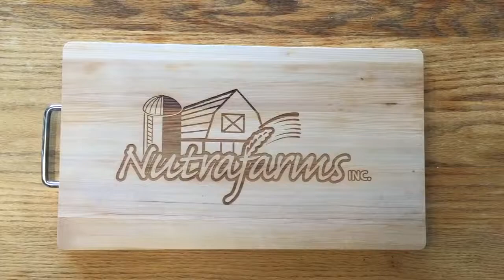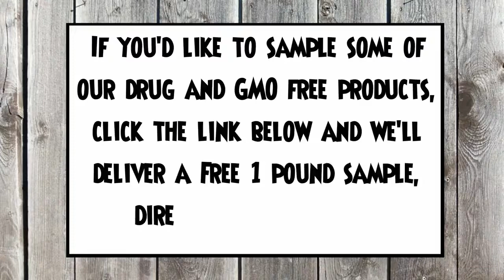Nutrafarms' Fresh-Caught, Wild Coho Salmon is Sushi Grade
Did you know that Nutrafarms' Fresh-Caught, Wild Coho Salmon is Sushi Grade? Just like the rest of our products our Coho Salmon is drug, hormone, and GMO-free.

If you have any of our Coho Salmon in your freezer, do yourself a favor and try making these bite sized treats at home. The recipe is easy and you can taste the difference quality makes... Especially with Sushi. Have fun and let us know how your Maki Sushi turns out!
If you haven't started eating with Nutrafarms but are interested in eating cleaner, locally-raised products, click the link below and we'll send you a one pound sample of our delicious grass-fed Ontario beef for FREE.